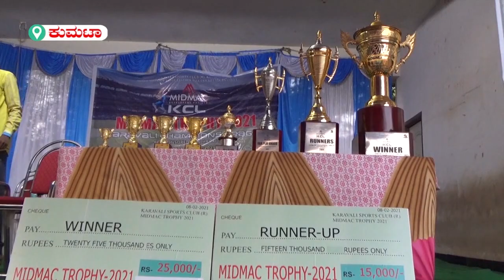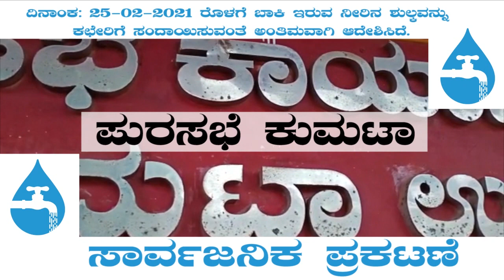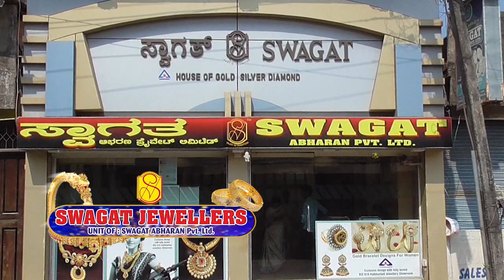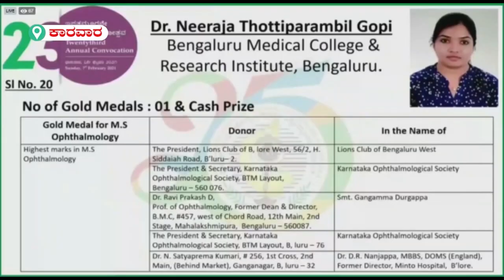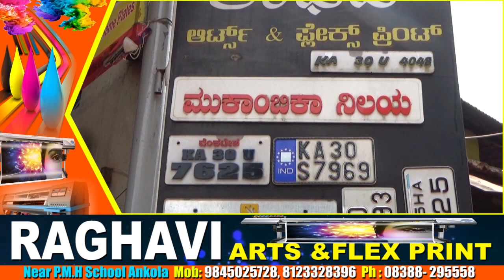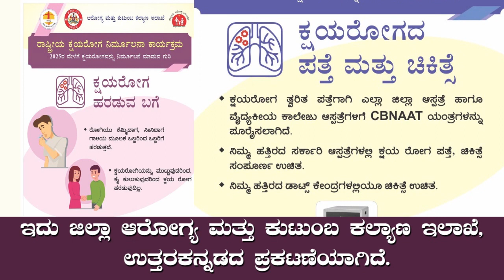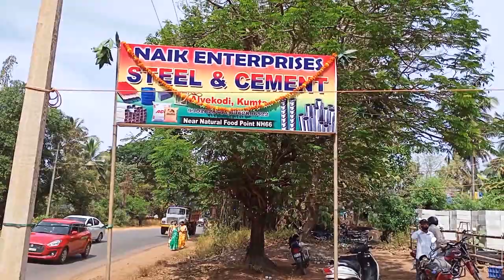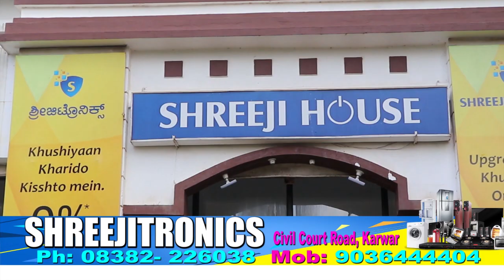Canara plus tv total news in 9- 2 -2021